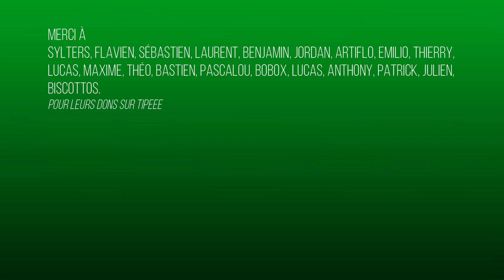Tour de plaine simplifié (Pour les nuls ?)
Petit tour de plaine, j'y explique l'état de mes cultures avec des mots simple.

Prise de vue, le 23/05/2019

partage les vidéos d'autres agri-YouTubeurs, alors go faire un tour !